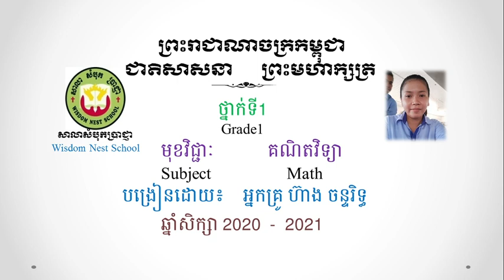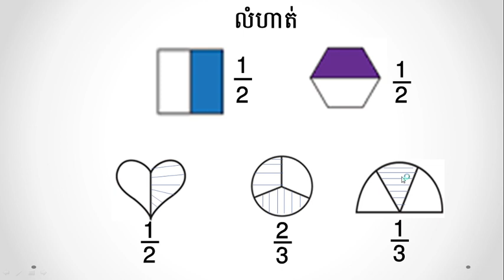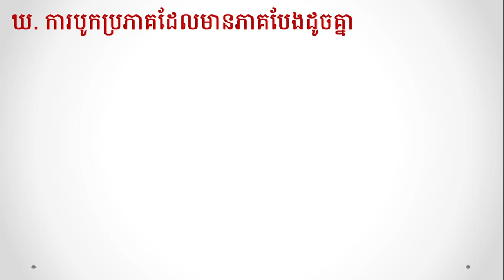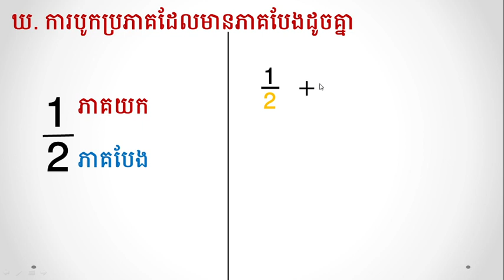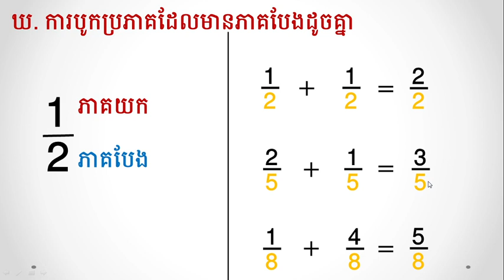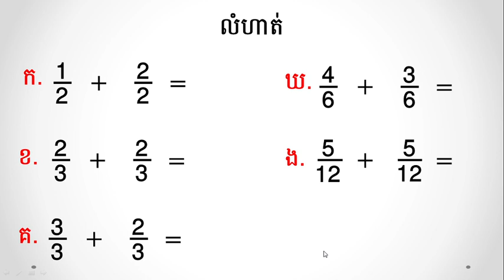WNS-Math G1 មេរៀនទី១៨ ប្រភាគ ( ចំណុច ឃ. ការបូកប្រភាគដែលមានភាគបែងដូចគ្នា )